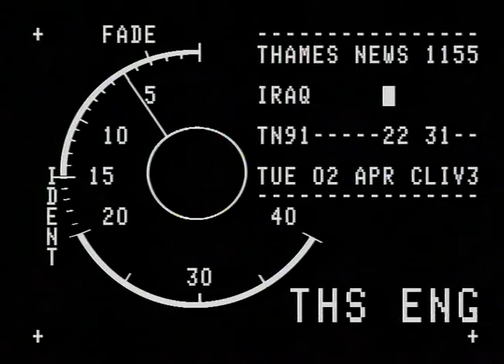TN-91-022-031.m4v | Thames News Archive Footage